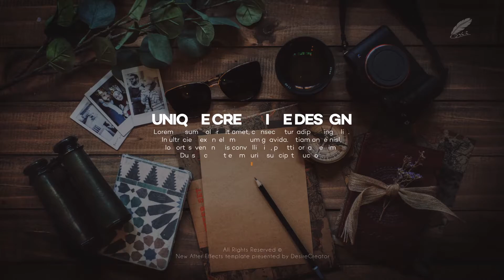The Titles by DesireCreator | AE Title Template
Information of The Titles :
Full HD (1920×1080) resolutions
Easily to customize with the Title Controller
Universal Expressions
Fast Render
No plug-ins required